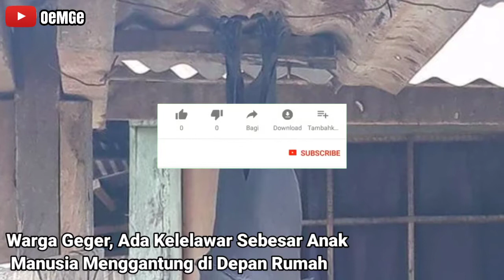Heboh! Kelelawar Segede Manusia Menggantung didepan Rumah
OeMGe memberikan informasi menarik berupa fakta dan kejadian unik yang sedang viral, kontroversial, mengejutkan, lucu, aneh, misterius, dan keren.